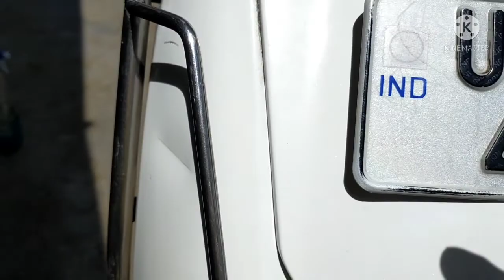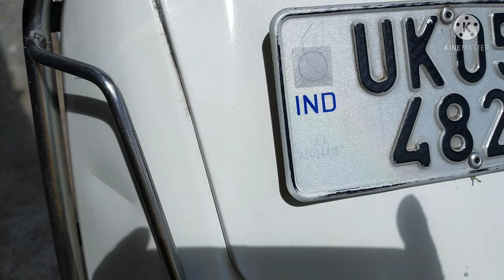ACTIVA Foam Washing And Full Body Rubbing Rust Removing & Cleaning ryko r7b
Hi Friends Mai hu aapka Bhai Commando Bhai meri Shop Uttarakhand Pithoragarh me Vikash Bhawan ke Back Road me hai
Pulanger Pump  or HTP machine se related koi bhi Sawal ho aap Whatsapp me Pooch sakte ho ..

Your Quary -:
Car rubbing polishing
Bike rubbing polishing
How to rubbing polishing
Best rubbing compund
रबिंग पॉलिशिंग करने का सही तरीका
Rubbing polishing karne ka sahi tarika
Teflon coating karne ka sahi tarika
best foam shampoo
best foam canon
bast tar remover
best foam wash shampoo
best Comercial high pressure washer
Comercial pressure washer machine
best Comercial Pulanger Pump
Pulanger Pump
best Comercial washing machine
Bast metal Polish
Auto sole Metal Polish
Brit-O Metal Polish
Royal Enfield metel Polish
Metal Polish Kaise use karte hai
Bike accessories
Bike Cleaning tips
Bike Cleaning or maintenance
Near me Foam Washing Centre
Near me Washing Centre
Car washing centre near me
Foam washing near me
Washing centre near me
Complete bike Cleaning
Complete bike foam Washing
Pithoragarh foam Washing
Foam Washing Pithoragarh
Pithoragarh car foam Washing Centre
Pithoragarh bike foam Washing
Near me 3m car care show room
Near me 3m showroom
Near me 3m foam Washing
Commando car washing centre
3m car washing centre
Near me 24x7 foam Washing
Near me Foam Washing
Foam car wash
Foaming face wash
Satisfying car cleaning
Satisfying car detailing
Satisfying car polishing
Satisfying car washing
relaxing car cleaning
relaxing car detailing
relaxing car polishing
relaxing car washing
car cleaning asmr
car detailing asmr
car polishing asmr
car washing asmr
deep car cleaning
car polishing at home
car cleaning tutorial
car cleaning tricks
car cleaning tips
car seats cleaning
car rims cleaning
dirty car cleaning
dirty car washing